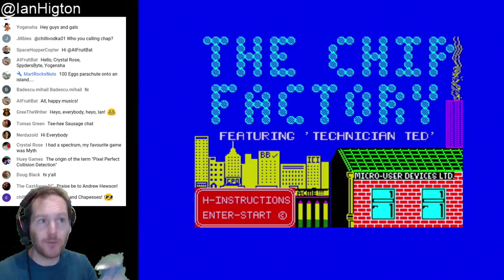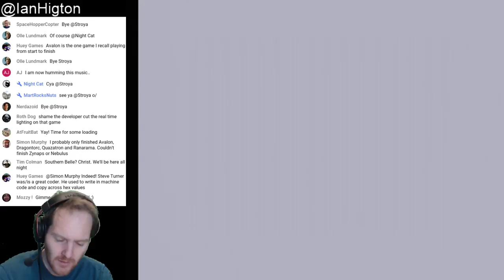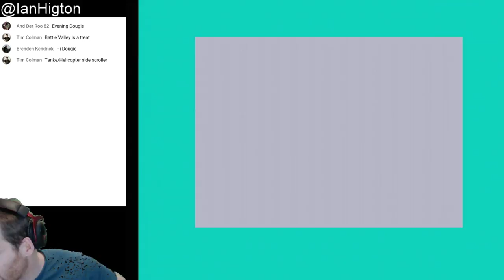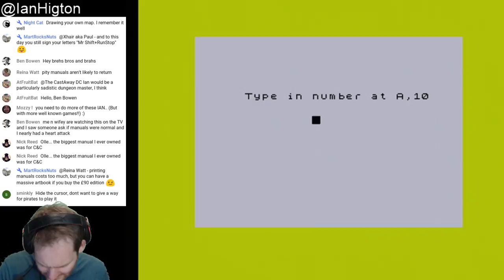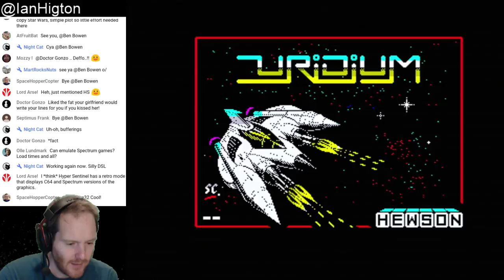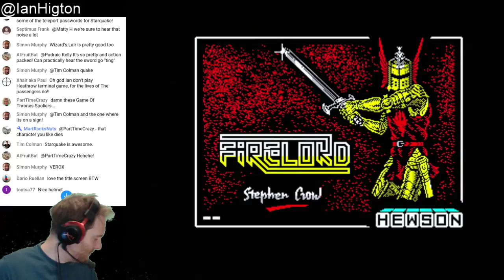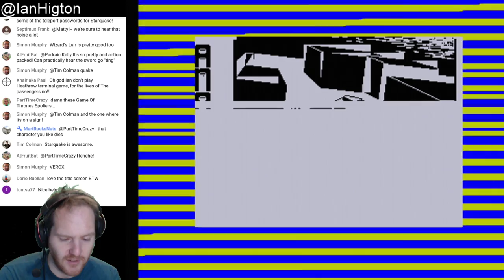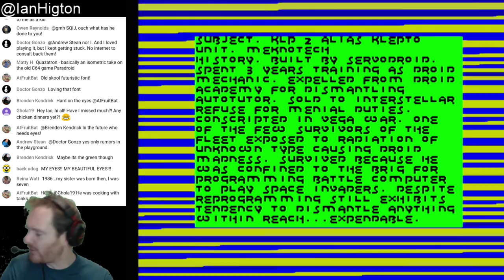Let's Play Hewson ZX Spectrum games on the original hardware! - Live Spectrum +3 gameplay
Join me for a special ZX Spectrum livestream as I play games from HEwson Consultants, live on a real ZX Spectrum. Indulge in lovely ZX Spectrum loading sounds, watch some cutting edge ZX Spectrum gameplay and enjoy some hardcore Hewson Nostalgia, right here! (as long as the games don't all crash!)